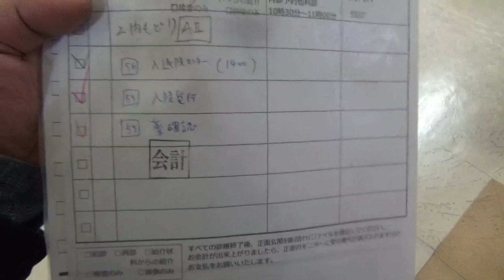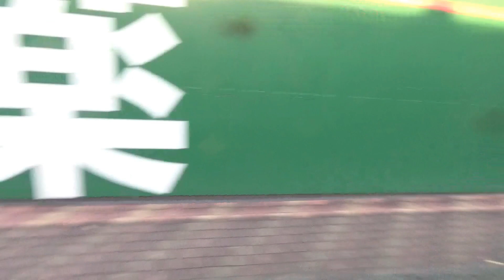月曜の定休日は、おふくろの病院に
昨日の月曜の定休日は、おふくろの病院に付き添いました、次の抗がん剤治療の入院は、年明け6日からとなりました、やれることは全てやってあげたいです、前向きに病気と向き合う、お袋はカッコいいです